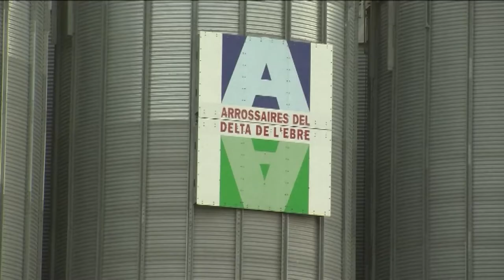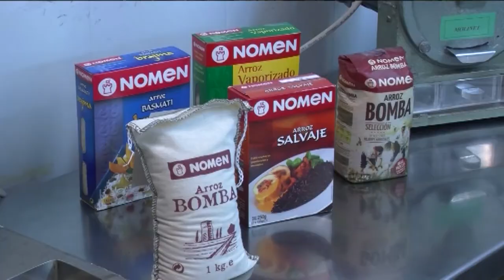La cooperativa Arrossaires del Delta fitxa un nou director general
La cooperativa Arrossaires del Delta té un nou director general. Es tracta de Joan Castellví Argilaga, professional amb una àmplia trajectòria en el sector agroalimentari i en el cooperatiu i el seu principal objectiu és construir una proposta per fer créixer la cooperativa i convertir-la en un referent al territori, tant en número de socis com amb una proposta amb valor afegit